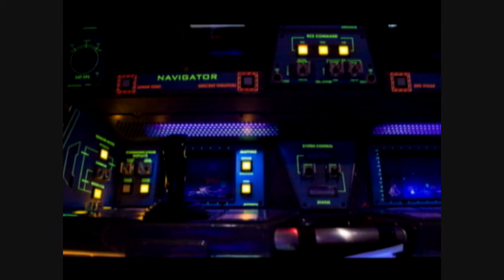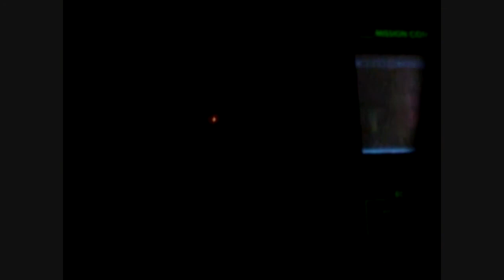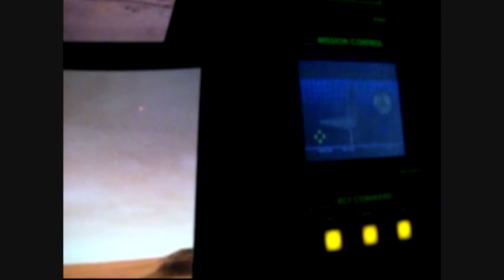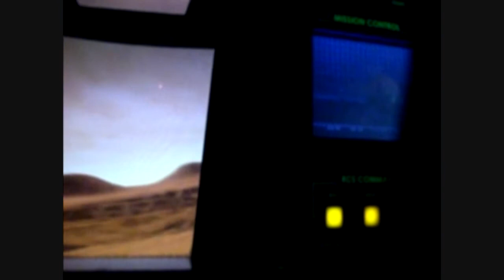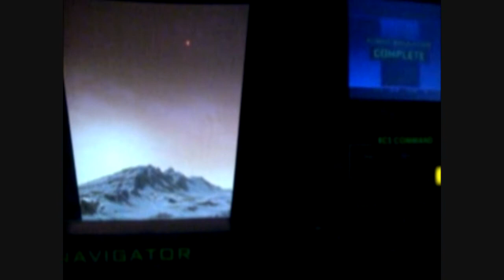I Navigate to Mars on Mission Space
Plus extra for your imagination through space.